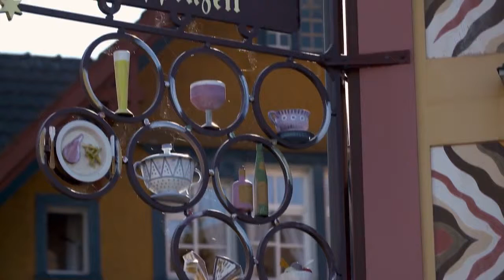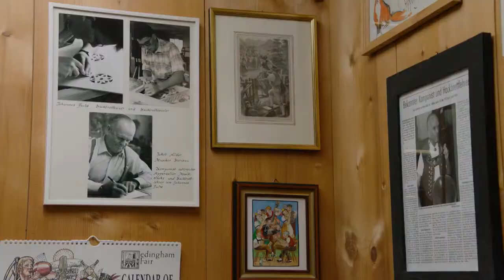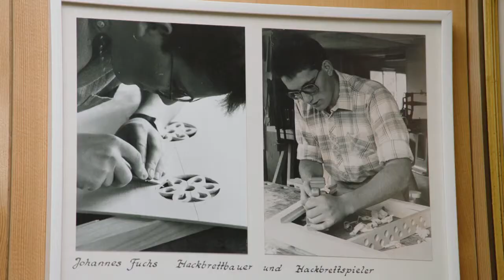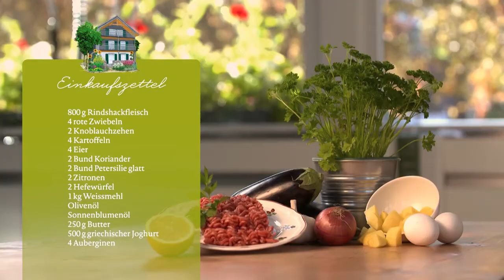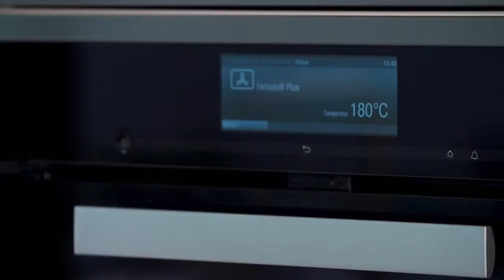Landliebe TV | SAT.1 Schweiz | So. 19.55 Uhr | TV S04E05 Hackbrett Appenzell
Sandro Zinggeler entführt die Zuschauer an traumhafte Schweizer Schauplätze. Im Fokus stehen reizvolle Landschaften, Schweizer Traditionshandwerk, aussergewöhnliche Persönlichkeiten sowie kulinarische Entdeckungen.